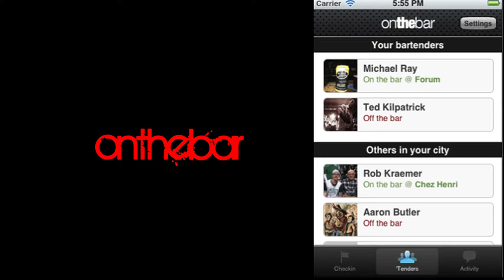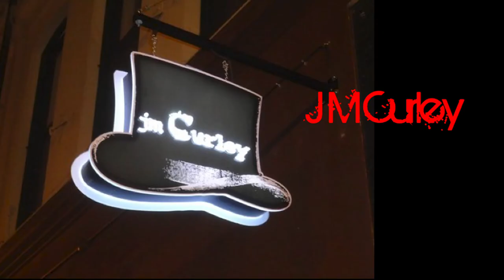50 On Fire Dining and Retail Finalists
BostInno Presents the 50 On Fire Dining and Retail Finalists.